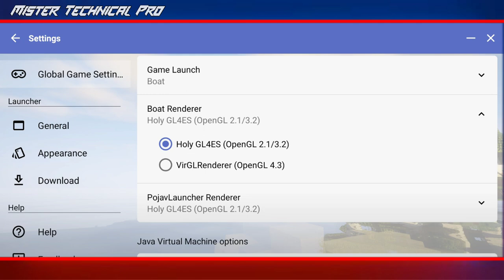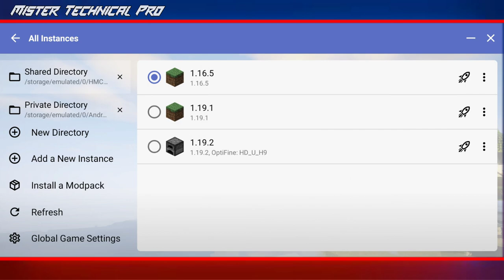Hello Minecraft Launcher Lag Fix || How to boost fps in Hello Launcher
Hello Guys...